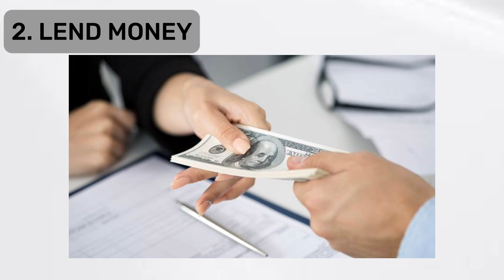14 SIMPLE HOME BUSINESS IDEAS|TOP TRENDING VIDEOS|2023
small business ideas for teens
how to start a small business at home uk
how to start a small business at home online
how to start a small business at home in australia
how to start a small business at home in qatar
machine for small business at home
how to open small business at home
how to start a small business at home in india
best small business ideas for stay at home mom
how to start a small bracelet business at home
best small business to start at home in the philippines
a small business operated at home is sometimes called
how to start a small cake business at home
small business you can start at home
small business ideas at home with small capital philippines
small business ideas at home with small capital
how to start a small clothing business at home
what is the easiest small business to start at home
easy at home small business ideas
how to start small import/ export business at home
how to start a small food business at home
small business ideas for ladies at home
small business ideas for stay at home moms
small business for stay at home moms
small business for women's at home in india
small scale business ideas at home for ladies
small business ideas for ladies at home in tamil
small business ideas from home homemade
how start small business at home
do i need a license for a small home business
jute bag making machine for small business at home
how to start an at home small business
small business owner guide
small business to start at home in kenya
how to start a small business at home in kerala
small business clearing house login
small business ideas for small spaces
how to start a small laundry business at home
low investment homemade small business ideas at home
small business ideas for ladies at home in india
small business ideas for ladies at home in telugu
how to start a small business at home for ladies
small business to start at home with no money